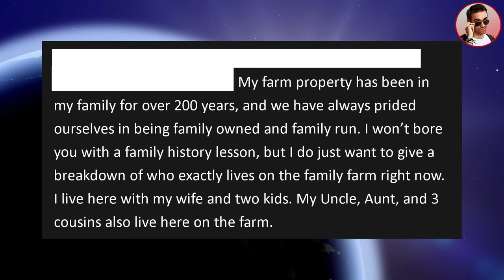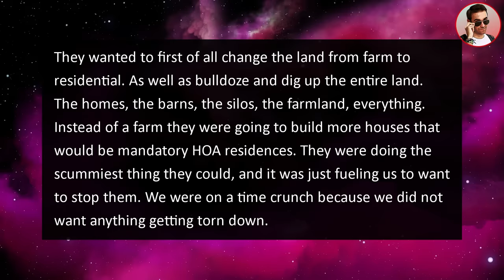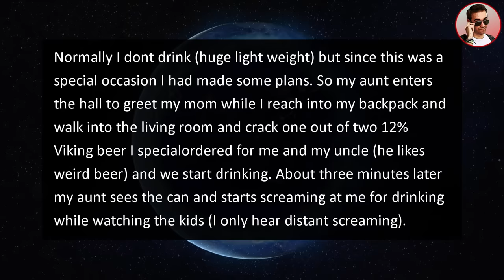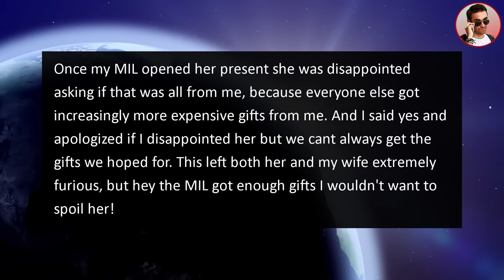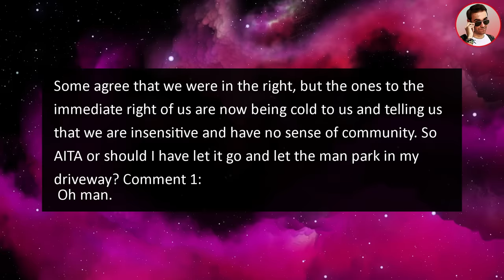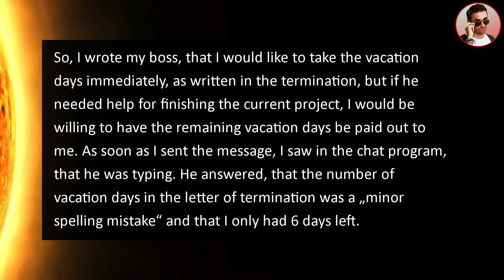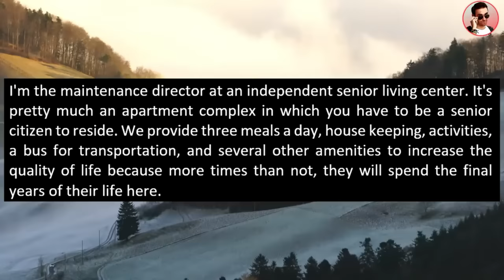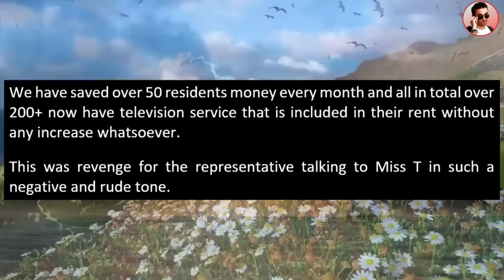HOA Claims They BOUGHT My Farm 10 Years Ago! We Owned It For 200 YEARS! Evicts Me From My Property!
In this new r/justnohoa story from @RipeStories a homeowner association Claims They BOUGHT My Farmland 10 Years Ago! We've Owned It For 200 YEARS! EVICT Me from My Farm Insists I’m an HOA Member!

0:00 Intro
0:18 Story 1
6:45 Story 2
10:31 Story 3
14:46 Story 4
17:17 Story 5
19:40 Story 6